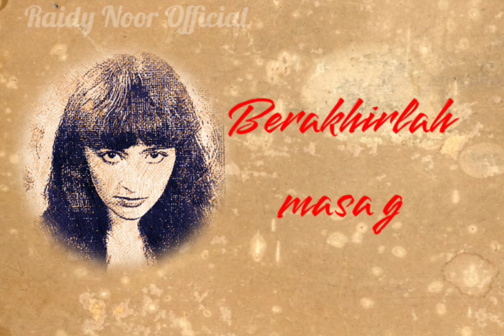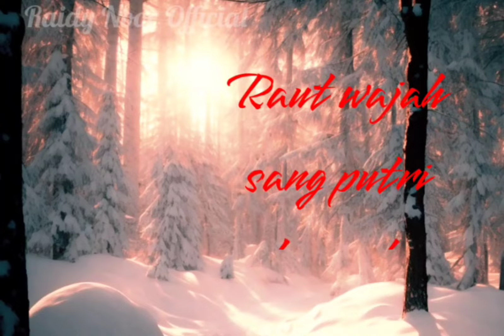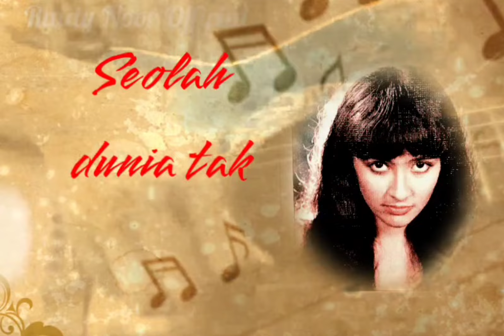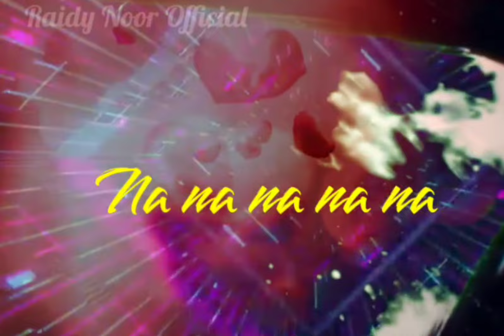SHERLY MALINTON - Putri Ragapadmi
Sherly Malinton

Putri Ragapadmi
Ciptaan : Adjie Soetama

Raidy Noor :
Aransemen musik , Akustik Gitar , aransemen suara latar

Addie MS :
Aransemen musik , Keyboards

Ikang Fawzie :
Drum , Perkusi

Suara latar :
Raidy N , Ikang F ,   Adjie S